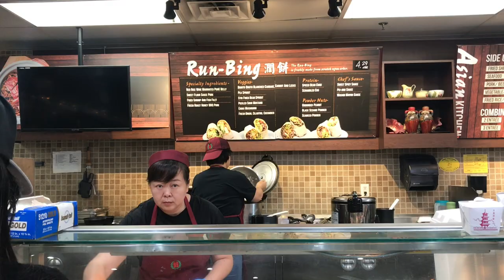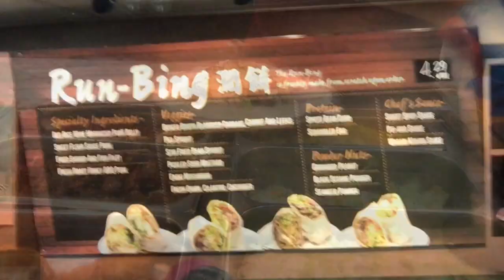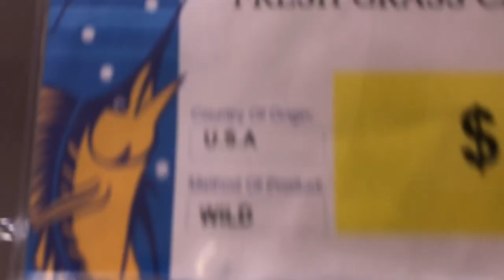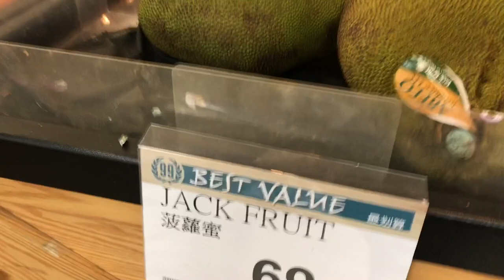99 Ranch Market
Asian market, fresh fish, fresh food, great prices.  Run-Bing for lunch.